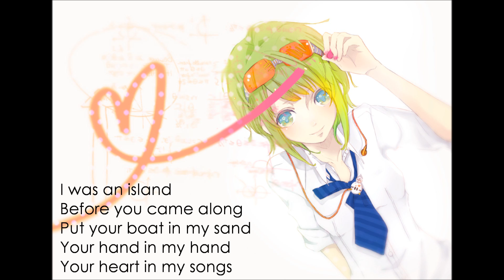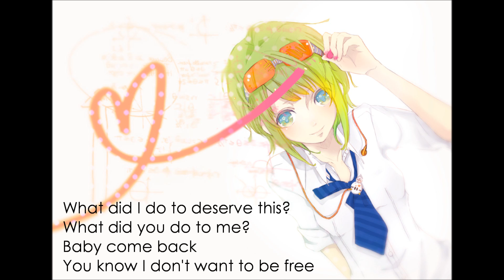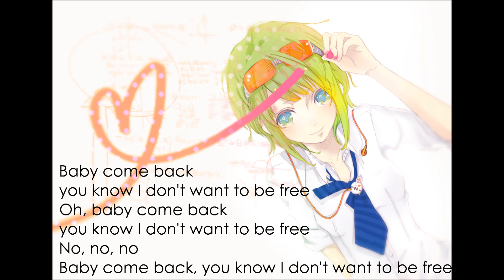[HD] Nightcore - I was an Island [Lyrics]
I forgot to upload this some time ago. ^_^'

The girl on the picture is Gumi, a vocaloid (like Miku Hatsune).

Song : I was an Island
Artist : Allison Weiss

Nightcore'd by me. Enjoy. :3